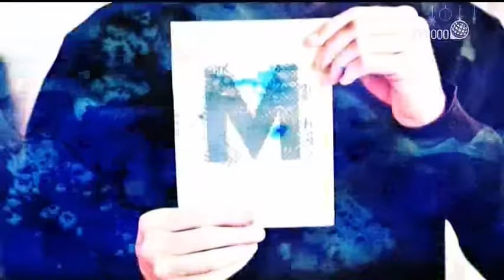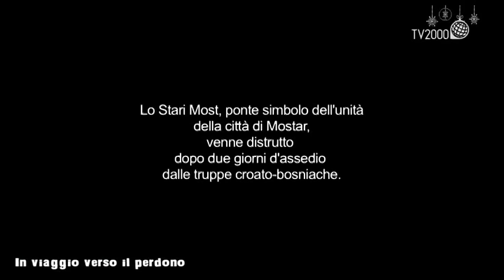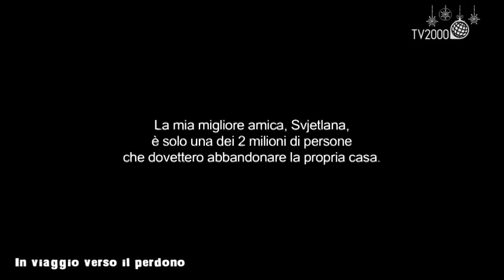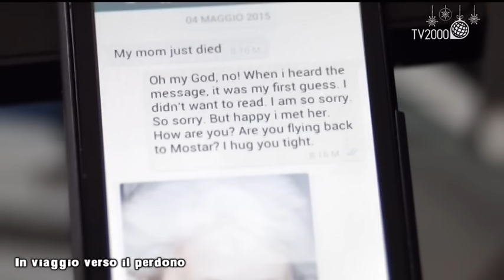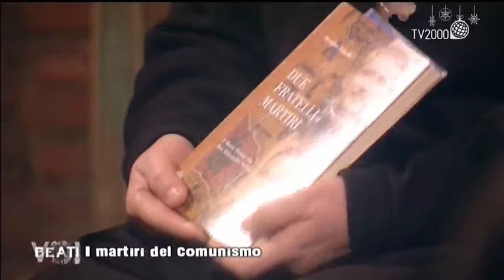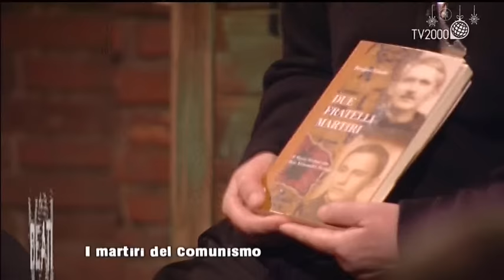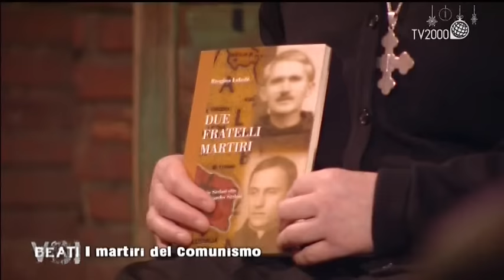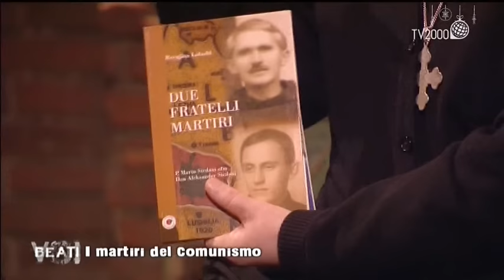Beati Voi. 70volte7 e il film "Verso casa" di Claudia Tosi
La terza puntata di “Beati voi – 70 volte 7”, il ciclo sul perdono condotto da Alessandro Sortino su Tv2000. Al centro della serata il docufilm “Verso casa” della regista modenese Claudia Tosi.

È il racconto del ritorno di Svjetlana a Mostar, la città della Bosnia Ergegovina dove è nata e da cui, più di vent’anni fa, è stata costretta a scappare a causa della guerra. Viaggio attraverso luoghi e ricordi per riabbracciare suo padre e suo fratello, per fare i conti con un passato che non c’è più, per conoscere il nuovo volto della città. E per riconciliarsi con la madre morta.

Al termine, le interviste in studio di  Alessandro Sortino, autore e conduttore, per riflettere sul perdono in tempo di guerra. Ospiti della serata: Ismaeel Dawood, rappresentante dell’associazione “Un ponte per”, la religiosa albanese Suor Elena Lulashi, il fotografo Danilo Balducci, e Padre Alfredo Feretti, direttore del centro “La famiglia”.